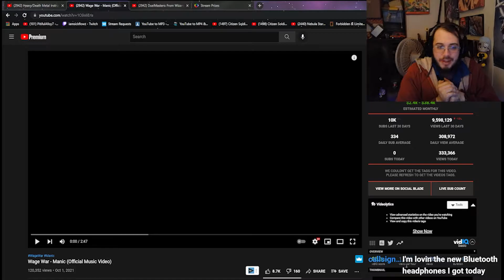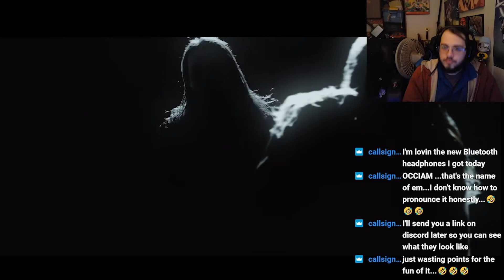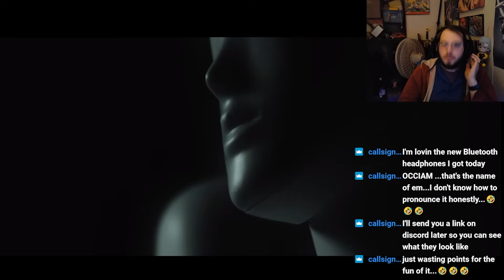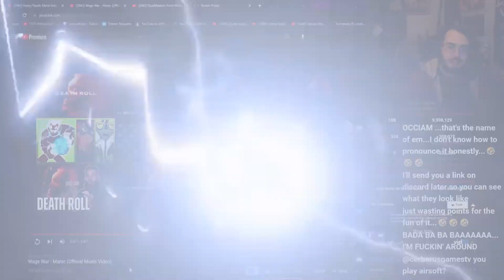Wage War- Manic- REACTION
PSN: PitifulAlloy7